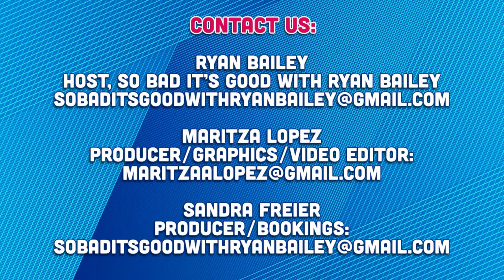Bravo's The Valley New Trailer Breakdown